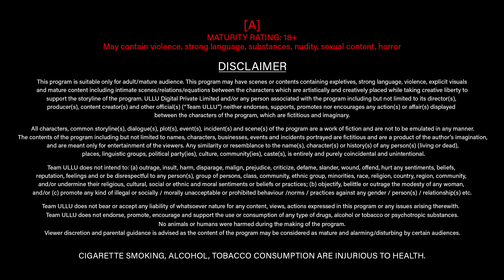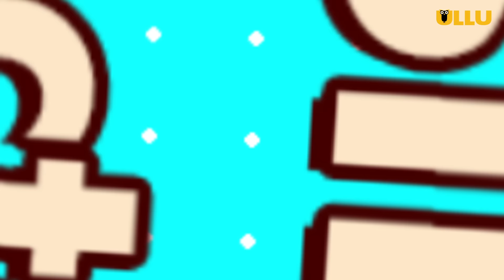LadyFinger | @ULLU Originals | Official Trailer | Streaming Now on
Usske dil ko aisa chua hai
Zara sa ahsaas naya hai
Hum dum hai humare woh
Par unhe ab parayon ka nasha hai.
“Lady Finger” Releasing on: 4th October